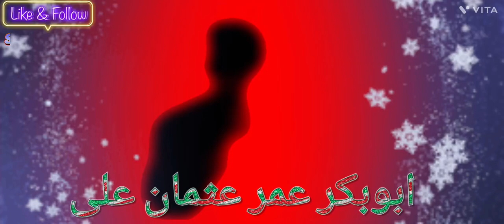molana ali muavia shah sahabجنازہ پڑھنے والے کون لوگ تھے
نبی پاک صلی اللہ علیہ وسلم کا جنازہ کس نے پڑھا
حضرت علی کرم اللہ وجہہ کا جنازہ کس نے پڑھا
حضرت فاطمہ زہرا سلام اللہ علیہا کا جنازہ کس نے پڑھایا
حضرت حسین رضی اللہ تعالیٰ عنہ کا جنازہ کس نے پڑھا